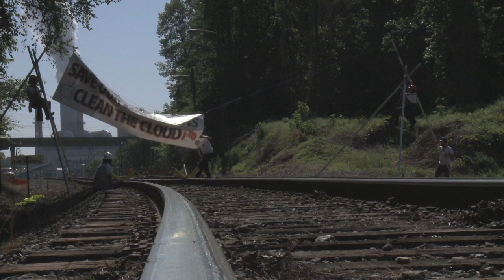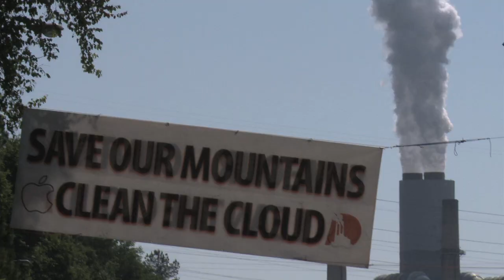Apple: Help Us Save Our Mountains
Apple powers the icloud using mountaintop removal coal from Duke Energy, but it doesn't have to be this way.  Watch activists from Appalachia take a stand as they stop a coal train headed to Duke's Marshall coal plant.  Their homes and their lives depend on it.